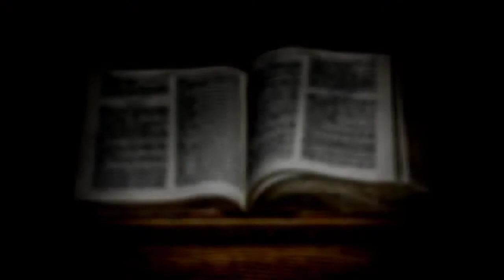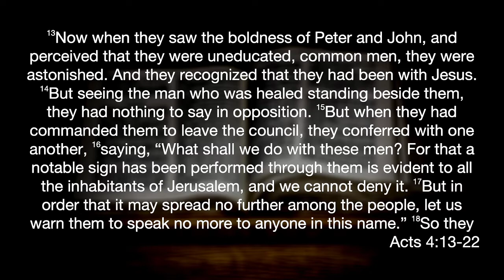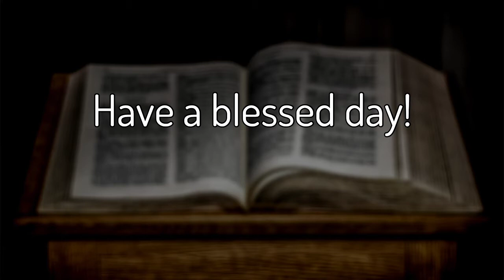Acts 4:13-22 "In the Sight of God"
God's commands and truth are not ambiguous or confusing, it is our refusal to obey and accept them that makes us confused. We all must judge whether it is right to listen to men or to God.